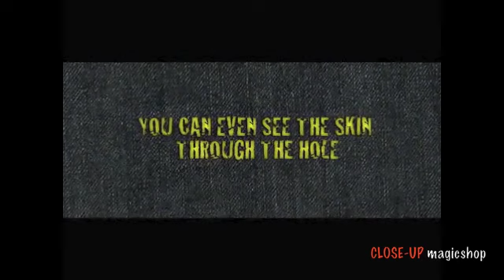Stitched - CLOSE-UP magicshop